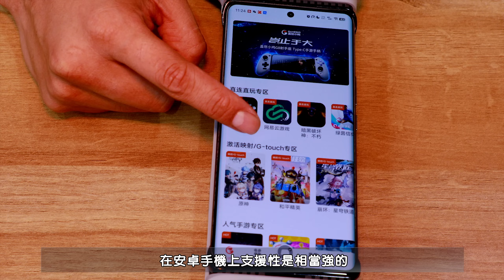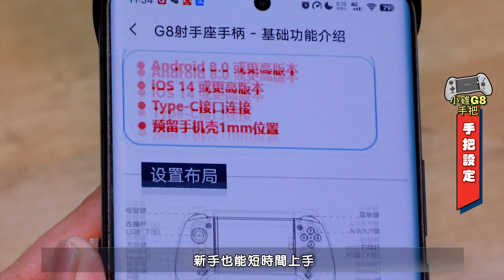你好，我叫小雞G8！GameSir 蓋世小雞 G8 遊戲手把開箱評測！伸縮式手把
▼產品特色
1. 霍爾線性板機 按壓手感滑順
2. 板機電磁感應 精準反饋毫米級觸控
3. 可撥式Type-C接口 直連手機有線連接
4. 自定義背鍵 解決操控繁瑣問題
5. 手把可拉伸 適用市面主流手機
6. 預留鏡頭深度空間（≦ 5mm）
7. 斜角鋸齒設計 不怕手機滑落
8. 額外充電線及耳機孔連接 遊戲不間斷
9. 可拆卸面板 按鍵可互換
10. 多重模式切換 支持多種軟體及遊戲使用
11. 科技摩砂感紋理 背部光滑細膩 質感加分
12. 附贈替換搖桿頭 應用不同遊戲

如遇產品連結失效或有相關疑問需確認，請聯繫獅心瘋官方賴：@367bxarr

▼內容綱要
00:00 特色說明
01:06 配件介紹
01:12 手把介紹
03:09 IOS手機測試
04:03 iPhone手遊體驗
05:10 Android手機說明
05:48 功能補充說明
08:00 心得與結尾分享